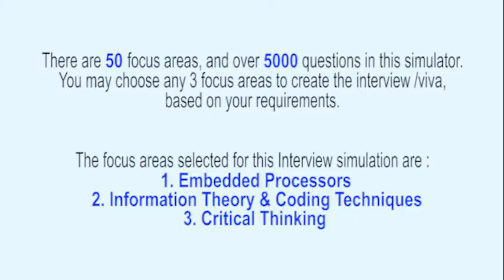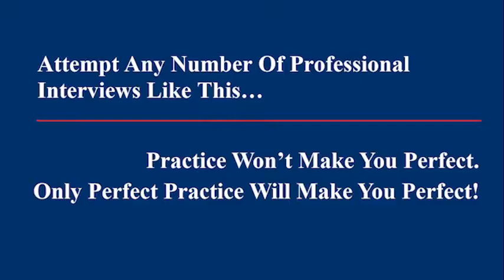Fresher Placement Interview Electronics Engineering 2 of 60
Freshers face tough challenges in placement interviews. This is a realistic professional interview simulation on Electrical Engineering. It is part of Espoir Professional Interview Simulator & Trainer Series.